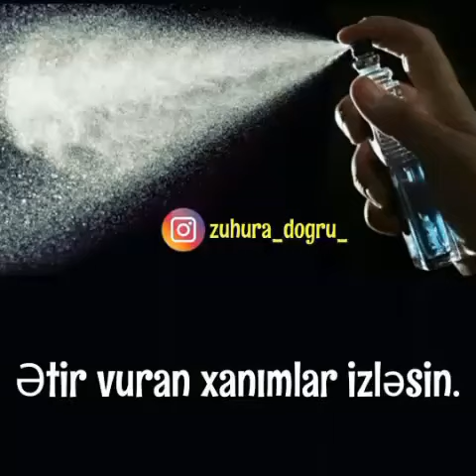Ocaq Necat Ağa-Ətir vuran xanımlar